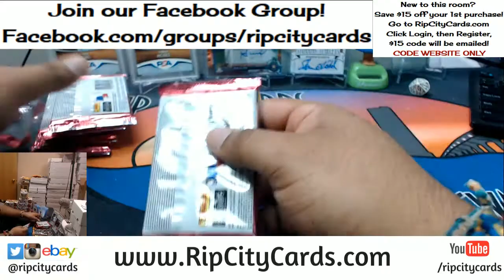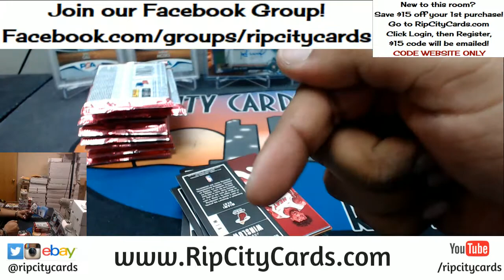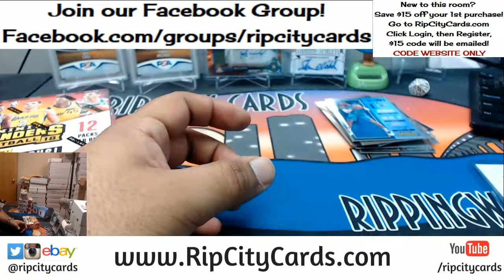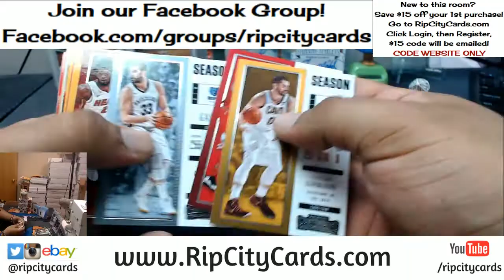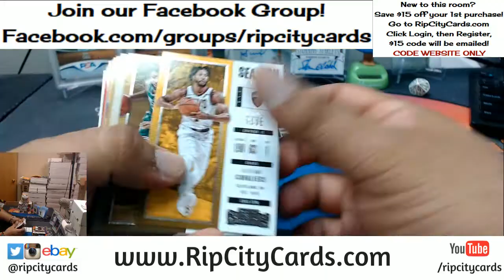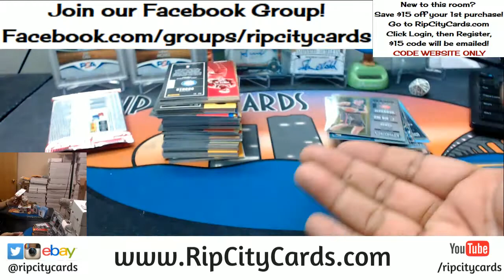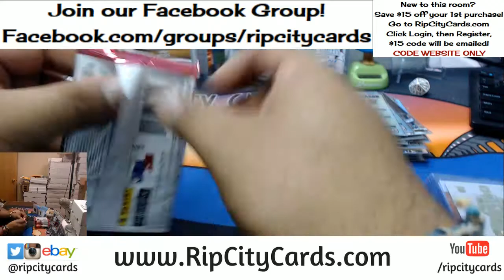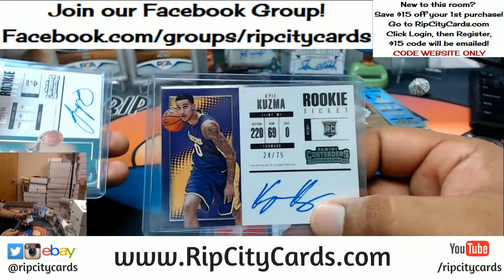2017 18 Contenders Basketball Half Case #2 eBay